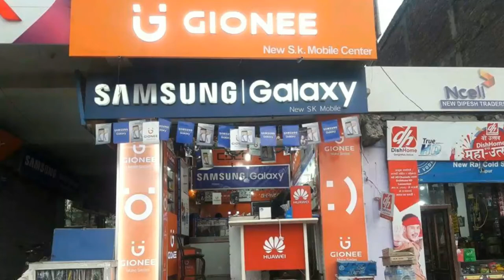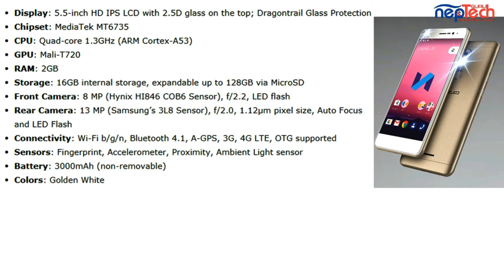Colors P85+ Selfie Pro Unboxing & Review || NepTech Guru - in Nepali || Nepali Brand Best Mobile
Namaste Sathiharu ma Yas video ma hamrai Nepali Brand Color Mobile P85+ Selfie Pro ko Unboxing Garekoxu ra yas mobile ko Feature ko barema kura garekoxu.

S.K. Mobile Centre Jeetpur, Bara

About : NepTech Guru is a YouTube Channel, where you will find technological videos in Nepali :)